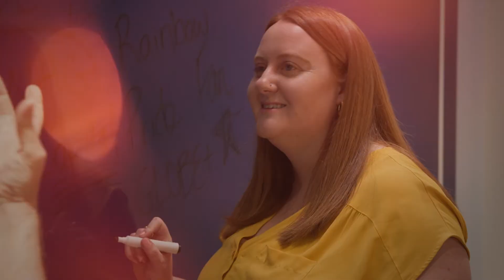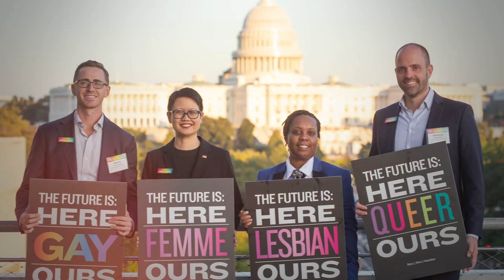There is a place for you!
Booz Allen celebrated the 20th anniversary of GLOBE, our LGBTQ+ employee forum.